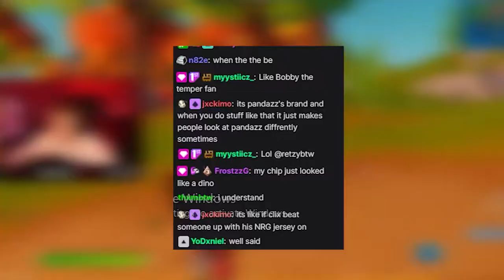the story of how I met my friends TWINS on omegle... | Funny Fortnite Moments W/ Temperr!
IF you guys like this type of content and want me to do more content style fun videos like this

NorCalPandazz​​​​ baby until the end I appreciate the support over the past weeks! Hope you guy like this style of content and let me know what other content you would like! ❤️

✅ Fortnite Item Shop Code: Pandazz